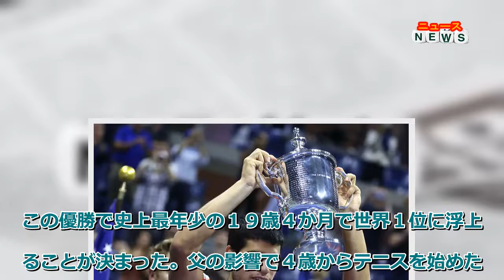最新ニュース - 【全米ＯＰ】４大大会初制覇の１９歳アルカラス 赤ちゃんの時からラケット握っていた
テニスの４大大会・全米オープン最終日（１１日）、男子シングルス決勝で世界ランク４位のカルロス・アルカラス（１９＝スペイン）がカスパー・ルード（ノルウェー）を６―４、２―６、７―６、６―３で破り、４大大会初制覇を果たした。
この優勝で史上最年少の１９歳４か月で世界１位に浮上することが決まった。父の影響で４歳からテニスを始めたアルカラス。スペイン「ラ ベルダード」によると「歩けるようになる前にラケットを手にし、テニスコートで泣いていた」と、すでに赤ちゃんのころからラケットを握り、テニスになじんでいたという。
また同メディアによると、趣味はゴルフで、自他ともに認めるレアル・マドリードのファン。試合前夜には寿司を食べることで知られているという。
ノバク・ジョコビッチ（セルビア）やラファエル・ナダル（スペイン）ら大ベテランが奮闘する男子テニス界に登場した１９歳。一時代を築きそうだ。